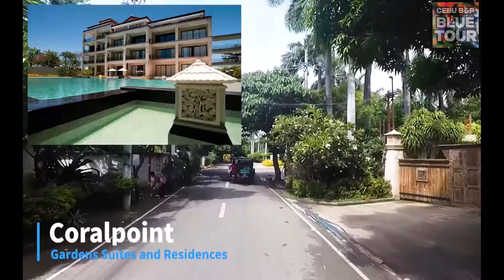[CEBU NAVI] 017_ From Arterra Residences to Mactan Newtown (ROAD VIEW, NAVIGATION)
Hello, this is B&P tour.

We've prepared a video called "Cebu Navi" to help your travel in the Philippines' Cebu region.

I've created a road view from your hotel and resort to your destination.

It's not just a road view, it also includes maps and key locations around it.

I'm sure it will definitely help your trip.